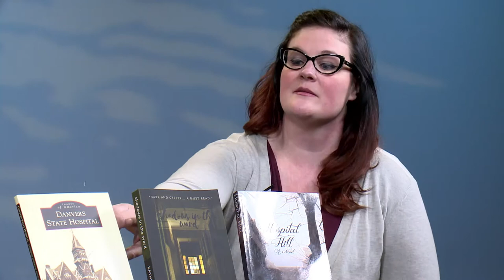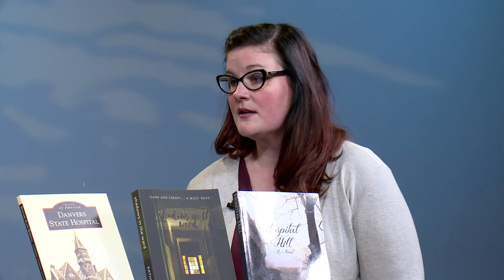Katherine Anderson, Mental Health Hospitals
Fascinating discussion with Kate Anderson, author of three books based on abandoned insane asylums. Kate has studied and photographed these grand institutions. She give a history of the ornate buildings--which housed 560,000 people in the 1950s--followed by massive de-institutionalization. Through her use of fiction, she describes mental health care through the ages.